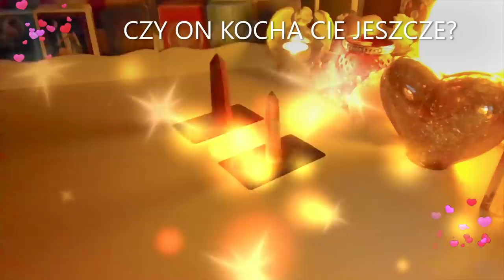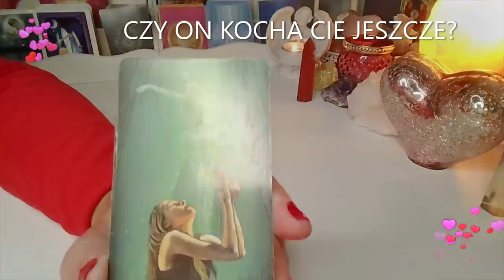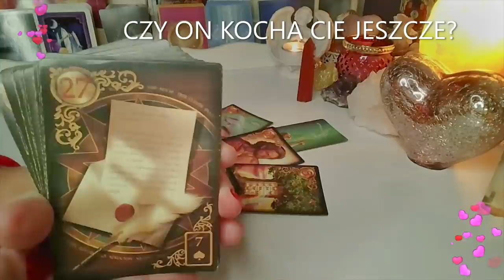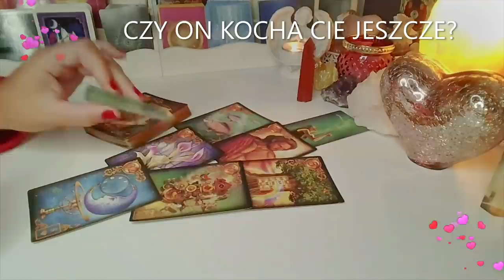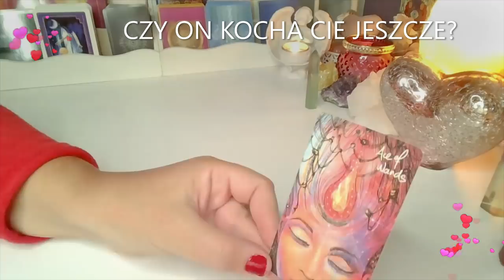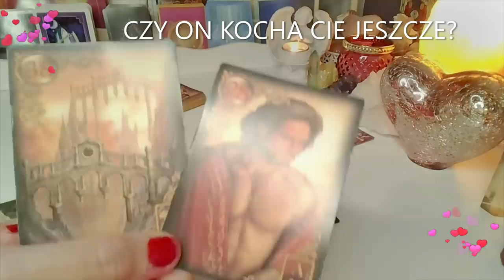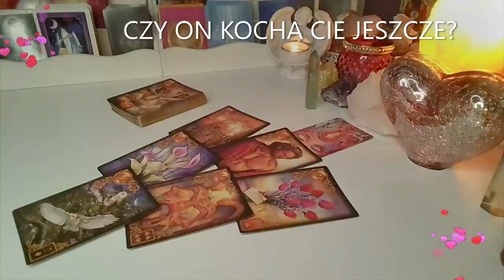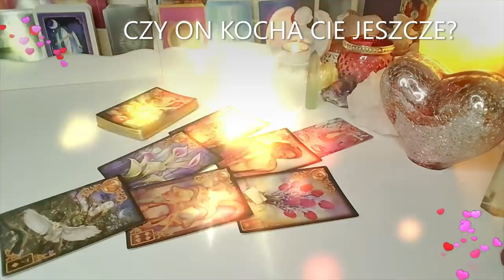Orakel ❤️ CZY ON KOCHA CIE JESZCZE?❤️2 Karty TAROTA+2x7 Karty LENORMANDA❤️